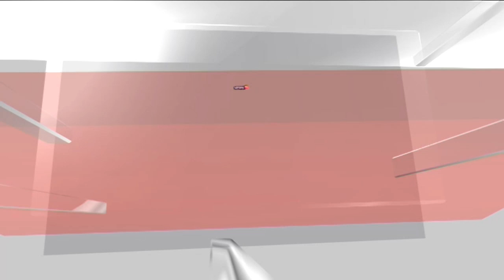ISRO To Launch Chandrayaan 3 In Second Week Of July | English News | Space & Technology | News18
The next Chandrayaan 3 mission will be launched in July this year, as confirmed by S Somanath, who is the chief of Indian Space Research Organisation (ISRO). Talking on the sidelines after the launch of the GSLV F12/NVS -1 rocket on Monday, Somanath shared the update regarding the next lunar mission in the agenda for ISRO this year.

Chandrayaan 3 is the successor mission to the Chandrayaan 2 which faced challenges to finish its landing manoeuvre and the space agency had to abort the mission and learn from the issues faced by the spacecraft to land in the challenging portion of the Moon. “In this business (space missions), the possibility of failure is always there,” he was quoted saying in an ANI report.

The Chandrayaan 3 mission rocket will be launched by an LVM3 from the Satish Dhawan Space Centre in Sriharikota. While confirming that the Chandrayaan 3 mission will launch in July, the ISRO chief did not give an exact timeline (date) for the rocket launch, which is likely to be revealed in the coming weeks.

Like the previous version, Chandrayaan 3 will be entrusted with safely landing and roving on the Lunar surface, for which the space agency will be equipping the spacecraft with a Lander and a Rover to undertake its mission. “The propulsion module will carry the lander and rover configuration till 100 km lunar orbit. The propulsion module has Spectro-polarimetry of Habitable Planet Earth (SHAPE) payload to study the spectral and Polari metric measurements of Earth from the lunar orbit," as explained by ISRO in its post.

ISRO on Monday successfully launched its Geosynchronous Satellite Launch Vehicle (GSLV) from the second launch pad at Satish Dhawan Space Centre in Sriharikota.